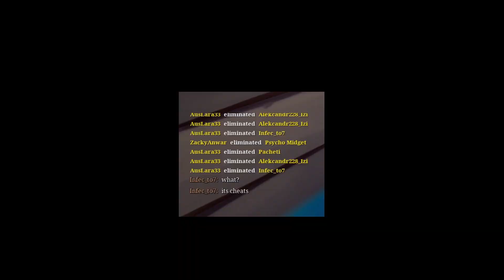Teammate accused of cheating BLAZING SAILS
Teammate Lara 'popped off' so many enemies that they thought she was cheating. WTG Lara 😄😂🤣